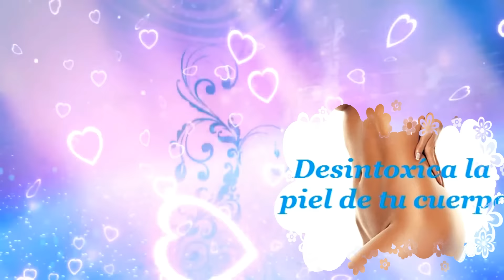💄 💋 TIPS para tus Labios y tus Labiales 💋 💄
Hola mis amores aquí les dejo hoy con unos tips muy valiosos para nuestros labios y labiales, Espero les guste y les funcione tanto como a mi! Bendiciones y gracias por su apoyo. Besos!👄👄👄